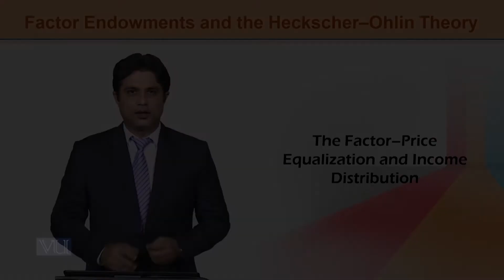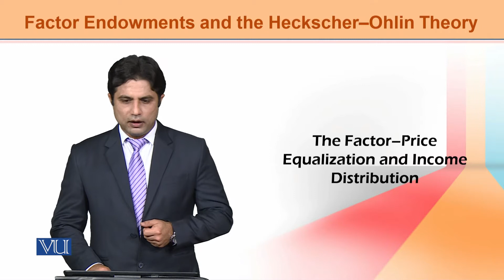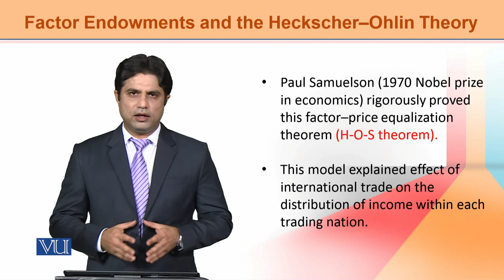ECO603_Topic057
ECO603-International Economics
Dr. Atif Khan Jadoon